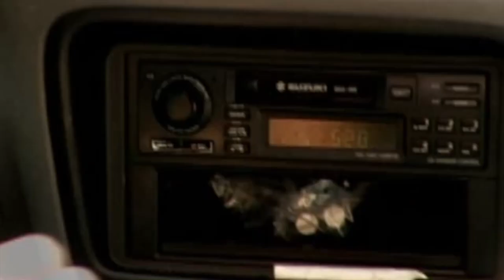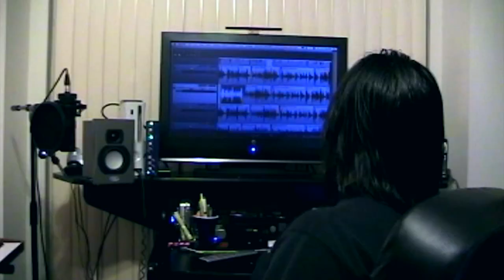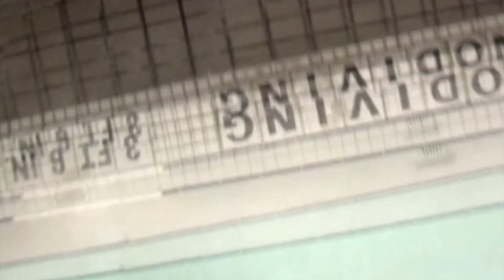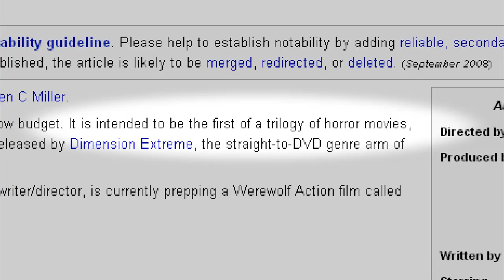Automaton Transfusion - Phelous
ZOOMbies show up and it's up to some stupid kids to motion blur them away.